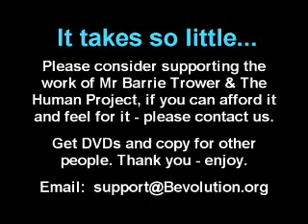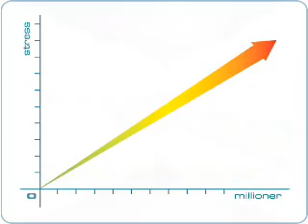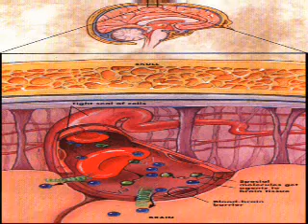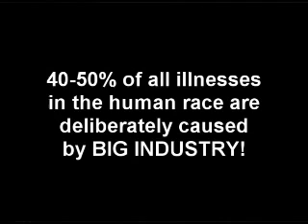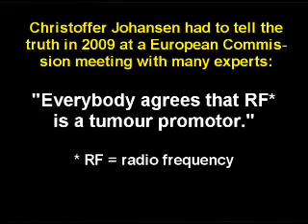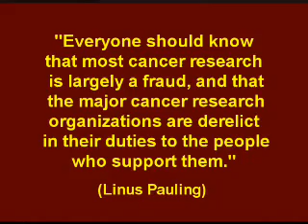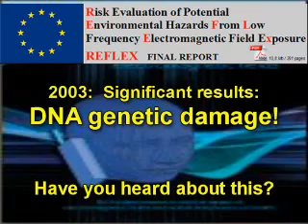Barrie Trower ( 4 of 10) Radiation Scientist and Expert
Documents and links are on Creatrix13 youtube channel